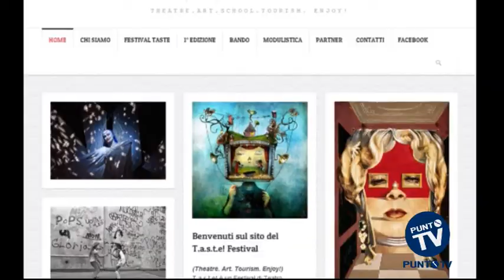Bitonto: i giovani a teatro con TASTE!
Theatre, art, school, tourism, enjoy. In una parola TASTE!, letto all'inglese col significato di gustare. E' questo il nome del festival dedicato alle compagnie teatrali scolastiche pugliesi che si terrà al teatro Traetta di Bitonto dal 5 al 10 maggio. Il progetto, nato da un'idea dell'associazione culturale bitontina Xanthia è patrocinato dal Comune, dal Teatro Pubblico Pugliese e dall'Ufficio Scolastico Regionale. Durante la "cinque giorni" tra il 5 e il 10 maggio, previste anche visite guidate nel borgo antico.